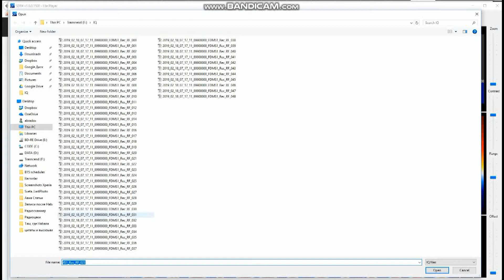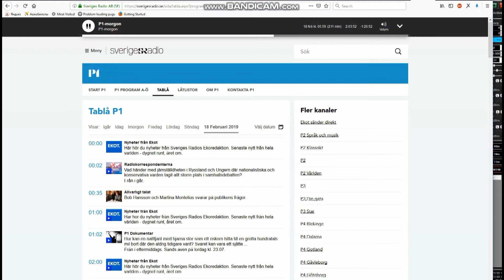18.02.2019 08:03UTC, [Ms], SR P1, 88.9MHz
Equipment: ELAD S2 + TV "rabbit ears" antenna
Two locations possible according FMLIST